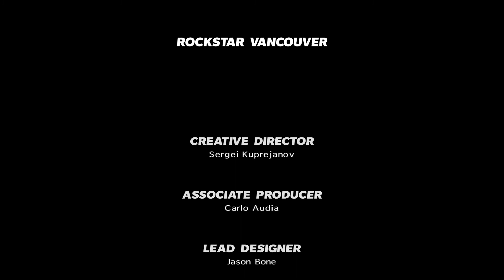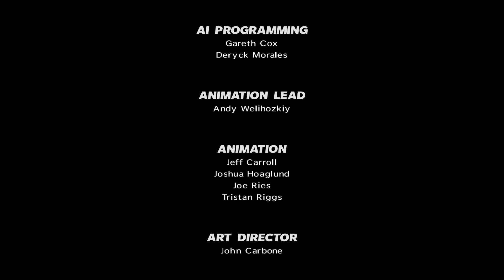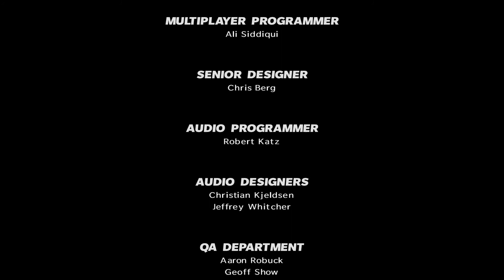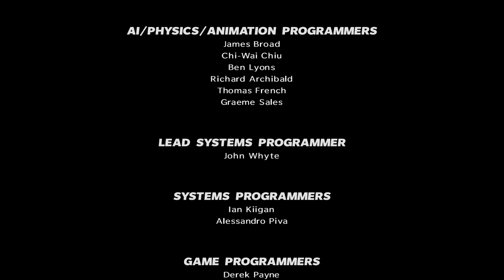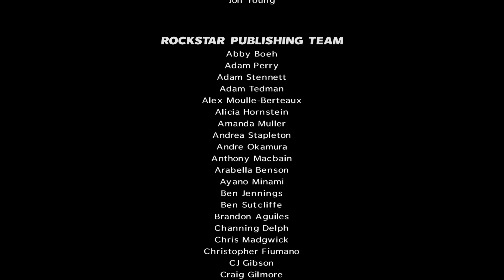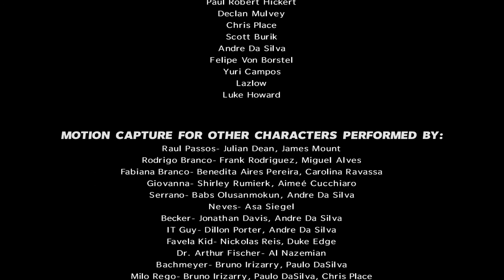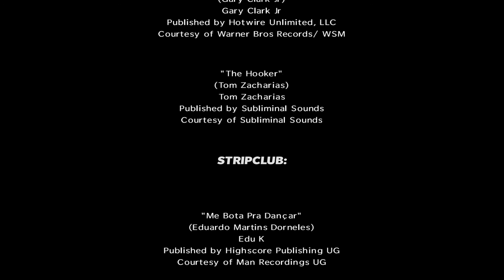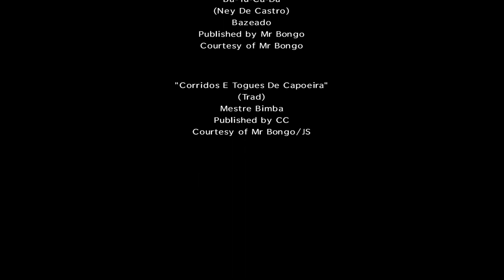Let's Play - Max Payne 3 #17 - Finale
Chirurgický omyl a trest za zpoždění letu.

►► Remember to select 1080p  FullHD◄◄

Music used in Intro: edIT - More Lazers